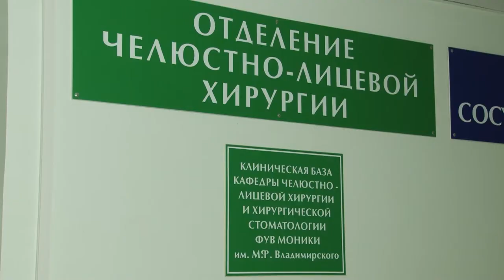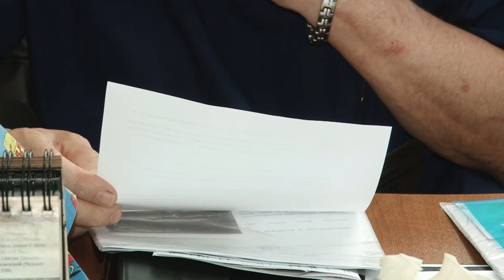Герои муниципалитета: Владимир Демьянов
Владимир Демьянов – заведующий отделением челюстно-лицевой хирургии Перхушковского подразделения Одинцовской областной больницы.  Сегодня в отделение привозят больных из восьми муниципалитетов Подмосковья: это более 2 000 пациентов в год. Здесь проводят самые сложные операции. Владимир Иванович – один из лучших врачей в этой области. Помогать людям  он мечтал с детства.